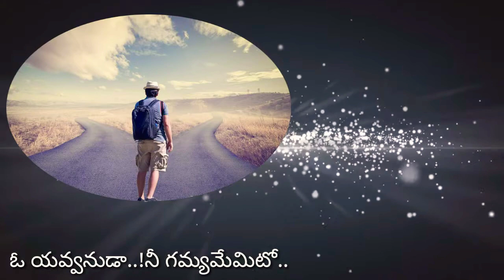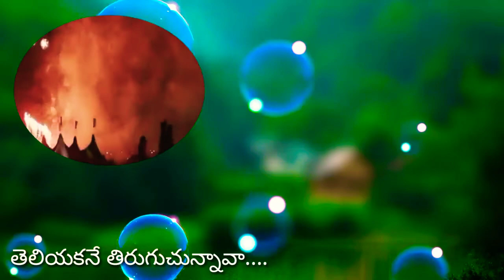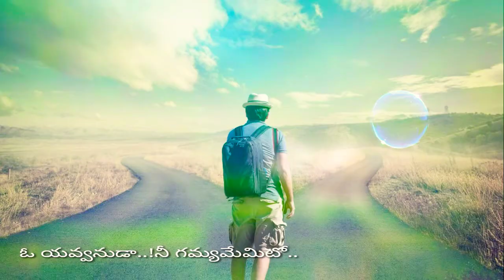Oo yavvanuda Ne gamyamemito Jesus song|yesupadam ||@rajkamalkeys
Song: Oo yavvanuda ne gamyamemito

Sung by:Bro.K.Yesupadam

Lyrics:Pr.Devasahayam

Video editing:K.Raj kamal